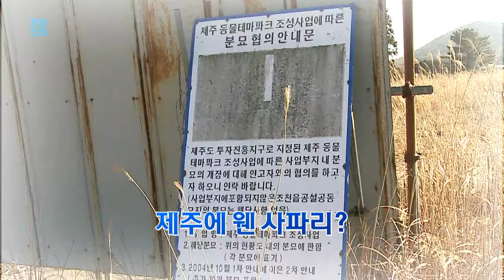제주MBC '명쾌한주' 예고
제주의 한주를 명쾌하게 정리한다

제주MBC 본격 시사토크 '명쾌한주' 예고

- 제목 : '제주동물테마파크 사업이 빚어낸 갈등과 논란'

- 진행 : 김연선 보도국장

- 출연 : 고재일 제주팟 닷컴 기자
                시사팟 캐스터
         김동현 경희대학교 연구교수
                 시사평론가

- 방송 : 8월28일 금요일 저녁 8시50분